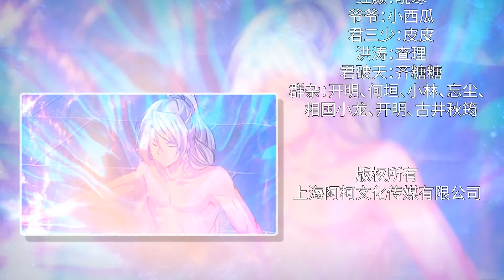Pembunuh tiada tara EP65 / 绝世杀神 EP65